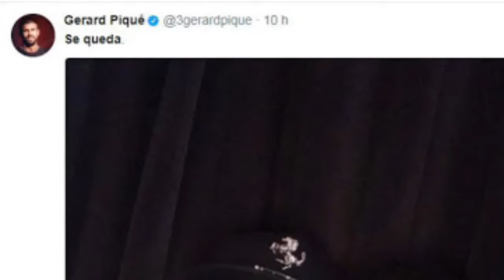PIQUE SE ENOJA CON NEYMAR Y LO LASTIMA PES 2017 "SE FUE"